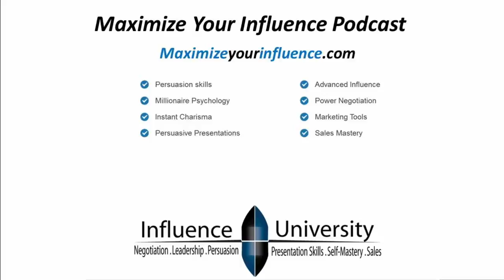How to Align Your Life For Better Persuasion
We’ve all felt “out of alignment” before.  In another geeky article moment by Kurt, we learn that there is a link between religiousness and better health habits, as well as spirituality and calmness.  When you take time to be alone with your thoughts and meditate, it increases your balance in life and thus your happiness.

Kurt then discusses the six areas of life that we need to keep in balance.  Physical, intellectual, spiritual, emotional, financial, and social.  Some of these areas require more attention than others.  The bottom line is, however, they ALL need attention.  It’s just like certain parts of a car.  Some parts, like tires, require constant rotation and eventually replacement.  Other parts like the transmission only require periodic maintenance.  But they all need maintenance.

Addressing and balancing all of these areas in our life makes us better persuaders.  People who are learning and growing on a daily basis are more optimistic and enthusiastic about life.  It also allows you to have more patience with others.  No matter what you want in life, you have to go through people to get it.  Even though sometimes “they’re the worst.”

To finish off the episode, Kurt and Steve review a recent blunder by a bank listing a single family home for sale in Southern California.  The property was infected by mold and the bank presented two different bids to mediate the mold problem.  The way this was done, however, was pretty atrocious and definitely warranted the blunder of the week.